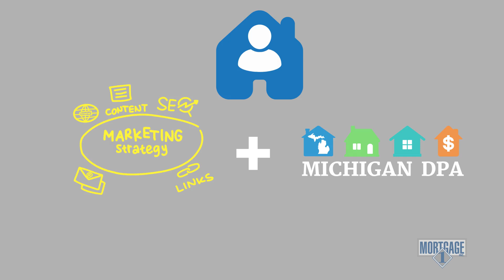Listed for more than 30 days?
Do you have a listing that has been on the market for more than 30 days? Is the listing price $224,500 or lower? We have developed a strategy that will not only help you market your listing, but attract more buyers.

Presented by:
John Higgins
Loan Officer
NMLS #136061
The Mortgage 1 Team